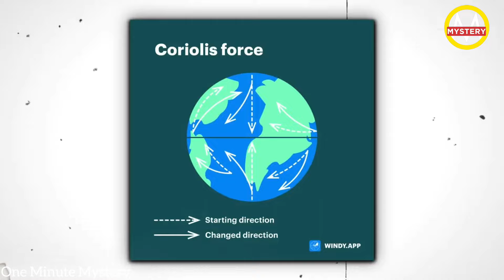அட்லாண்டிக் மற்றும் பசிபிக் பெருங்கடல் ஒன்றொடு ஒன்று கலக்காமல் இருக்க காரணம்?...